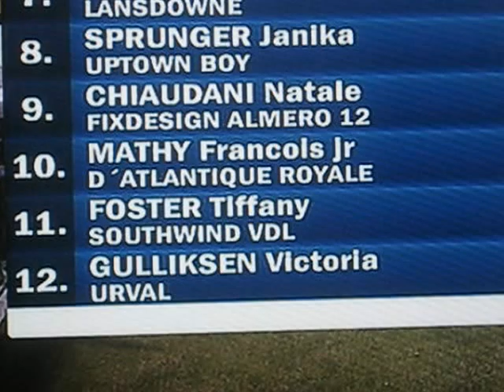Eric Lamaze & Coriana Van klapscheut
Race to qualify for the final, in which only three riders were able to accessed by a path with no errors